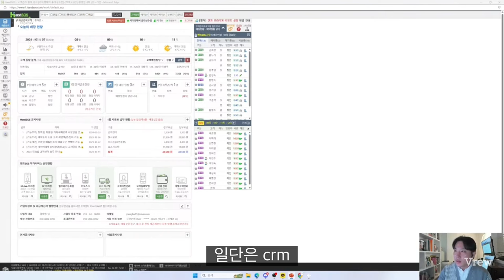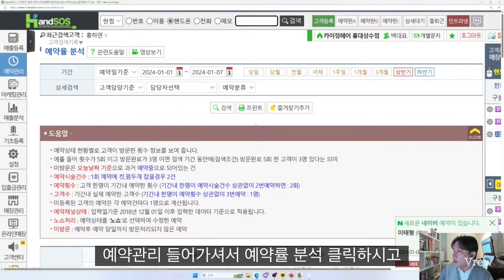헤어샵 미용실 HANDSOS CRM 예약상세 분석법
안녕하세요 카이정원장님이다
헤어샵에서 필수로 사용하고 계신 CRM 프로그램
HANDSOS 에 대한 분석법 입니다.